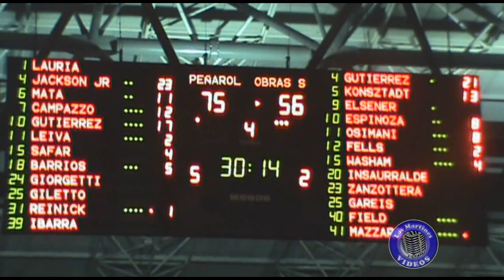Final LNB - Peñarol Tricampeón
--- Video: Nachio Pichel ---